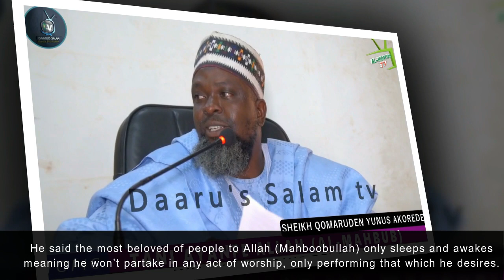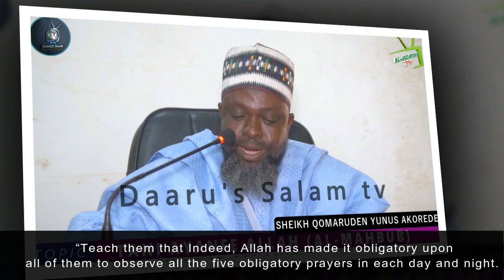WHO IS ALLAH'S BELOVED? By Fadilatul Sheikh Qomaruden Yunus Akorede hafizohulloh